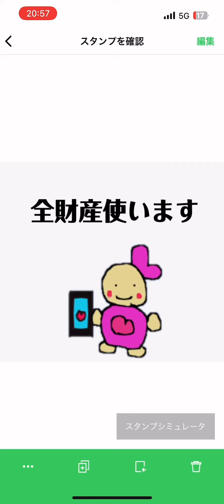全勝あたりまえ投資家利確スイッチ LINEスタンプ全勝あたりまえ投資家